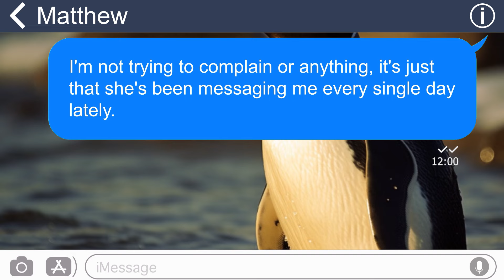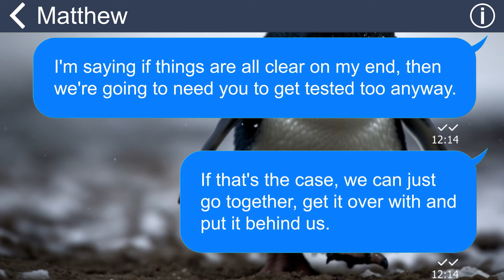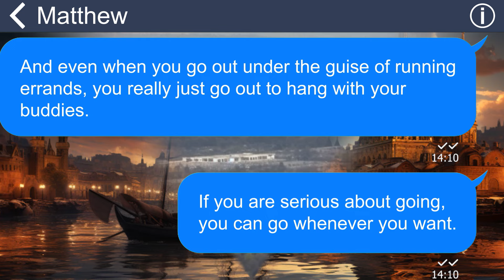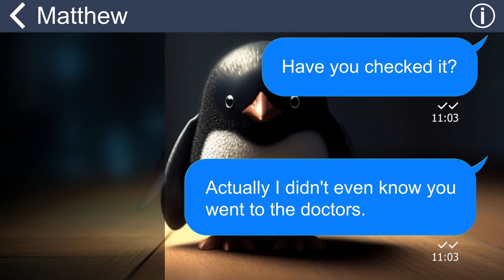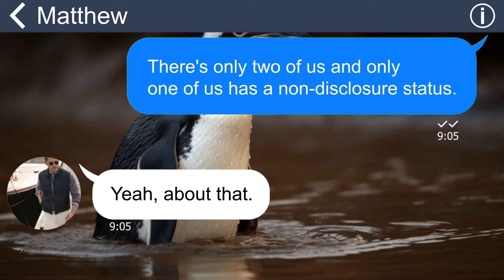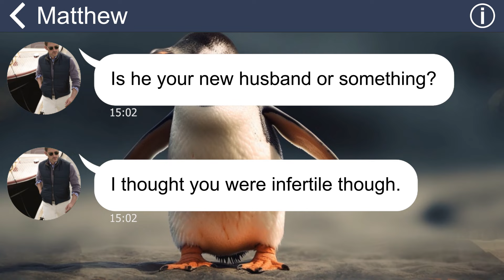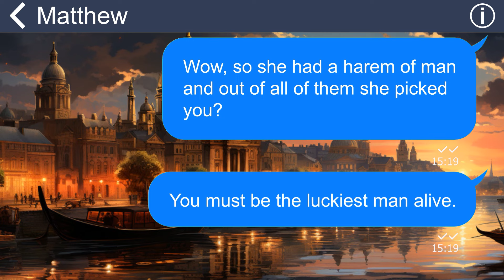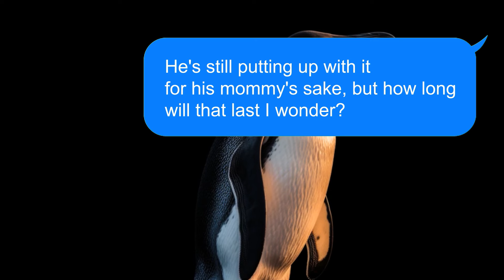[Apple] My hubby divorced me when his mistress pregnant LOL he doesn't know about his medical report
Summary: "Unexpectedly, my mother-in-law began to subject me to constant harassment due to my inability to conceive. When I confided in my husband about the situation, he unfairly placed the blame solely on me, asserting that our inability to have children was my fault”.